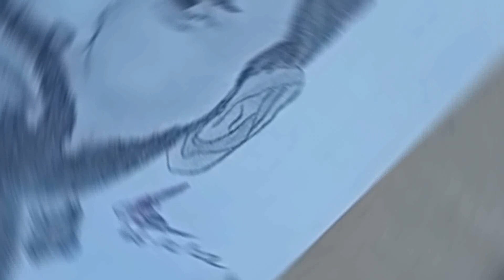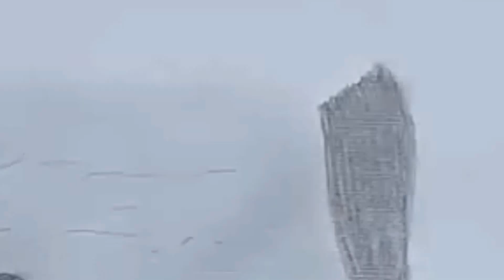Best easily drowing messi step by step saddu art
easily drowing messi step by step saddu messi ka photo kaise bnaye pencil drawing saurav joshi